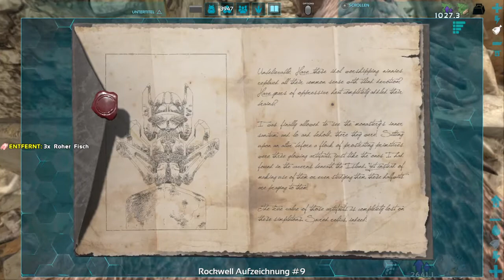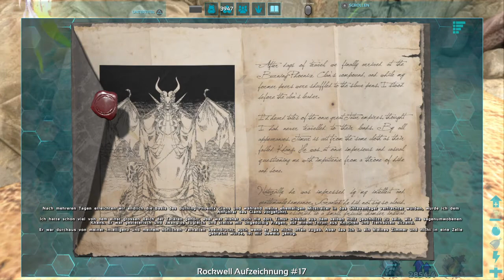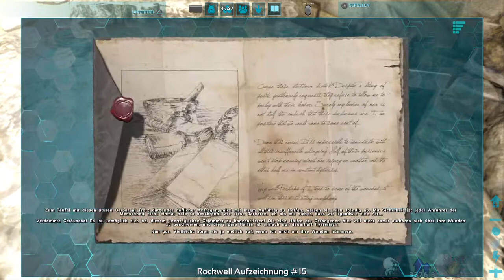ARK #54 Scorched Earth Rockwell Aufzeichnungen Teil 2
Nummer : 5 / 8 / 9/ 14 / 15 / 16 / 17 / 18 / 25 / 24
- Rockwell Notizen